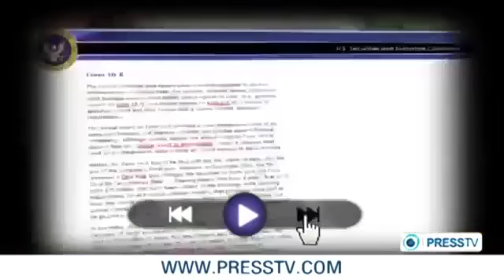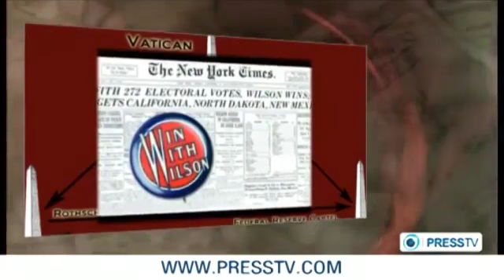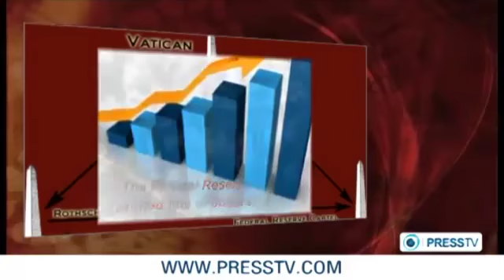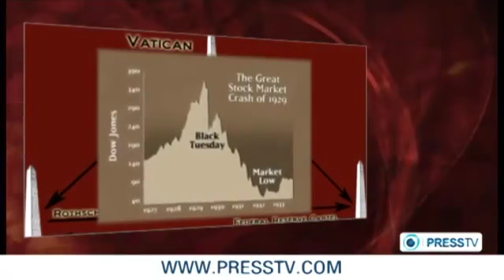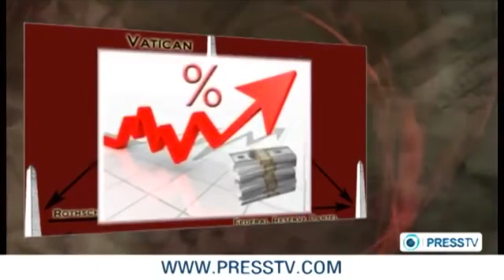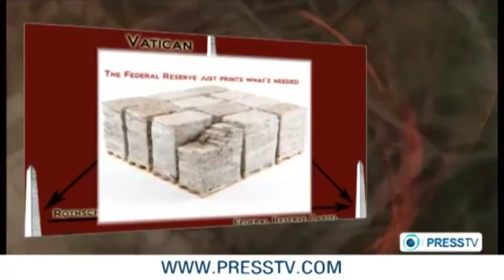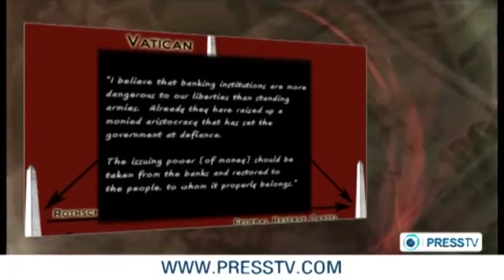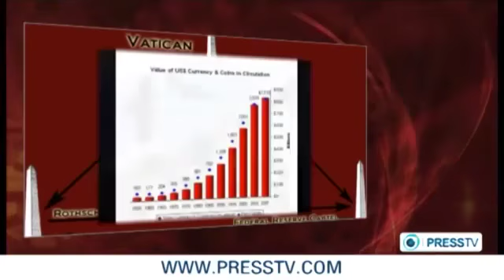The International Banking Cartel (II) Featuring Bill Still & Simon Dixon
A look at the International Banking Cartel led by the Bank for International Settlement (in Basel, Switzerland) known as the bank of central banks (58 central banks) and The US Federal reserve System. Also a look at banking tycoons: from the Rothschild family in Europe to JP Morgan and others in the US. How banks not only control governments but also appoint politicians through huge campaign donations. Governments at the service of the major banks, the best example: the Obama administration and the history's biggest bail out of the same institutions that caused the Great Recession.